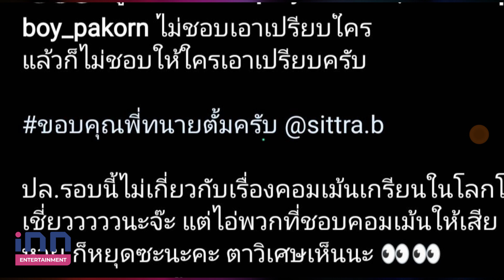ไม่ทนแล้ว! บอยปกรณ์ ปรึกษา ทนายตั้มษิทรา ฝากถึงเกรียนหยุดคอมเมนต์ให้เสียหาย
ไม่ทนแล้ว! “บอย ปกรณ์” ปรึกษา “ทนายตั้ม” ฝากถึงเกรียนหยุดคอมเมนต์ให้เสียหาย